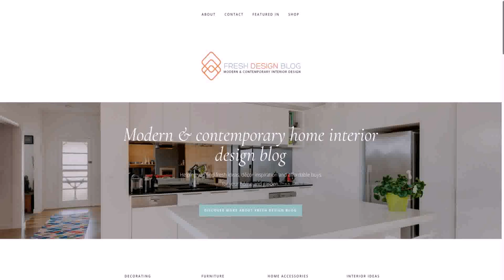Modern Home Interior Design Blog (see description) (see description)